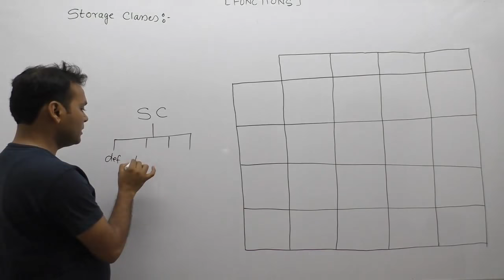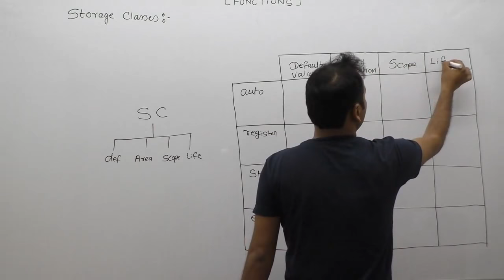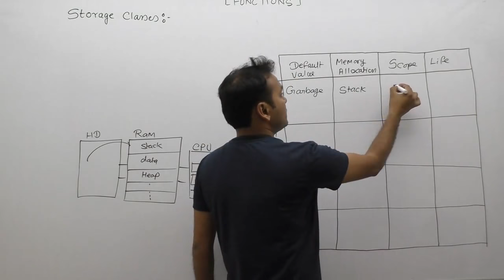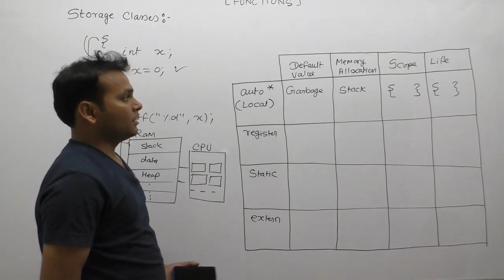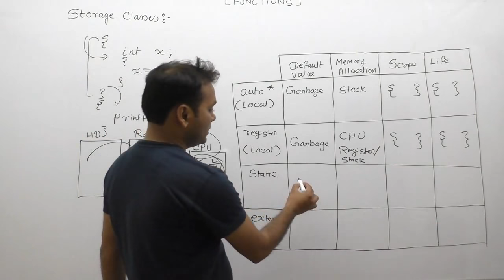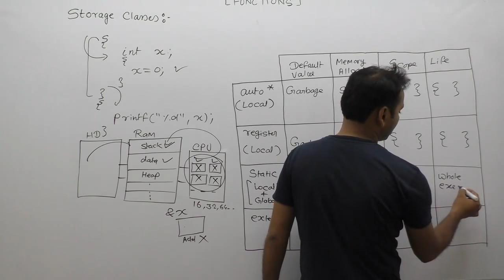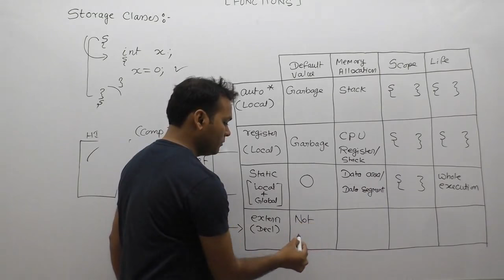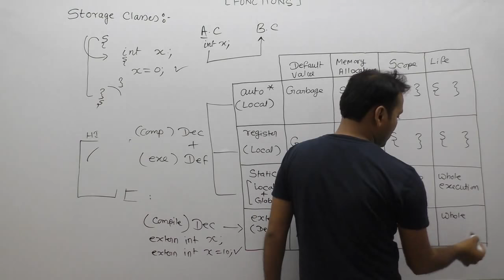Types of storage classes in c| auto register static extern storage classes |Part616| C Language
About This Video Lecture:  types of storage classes in c| auto register static extern storage classes